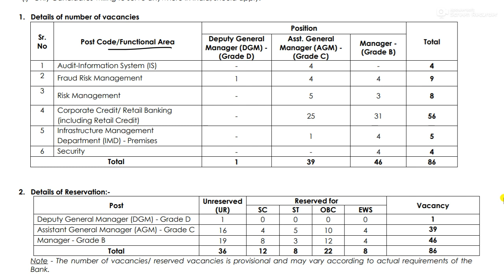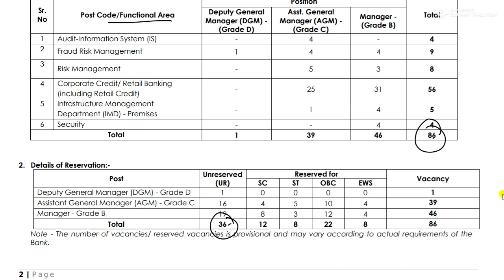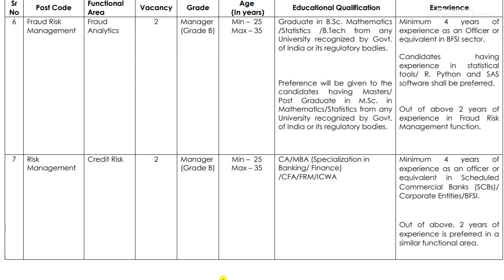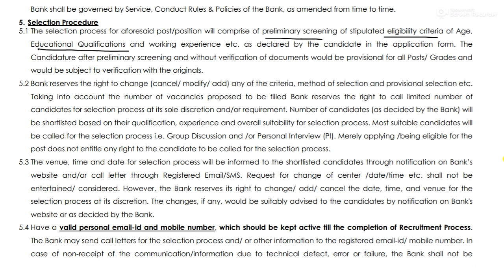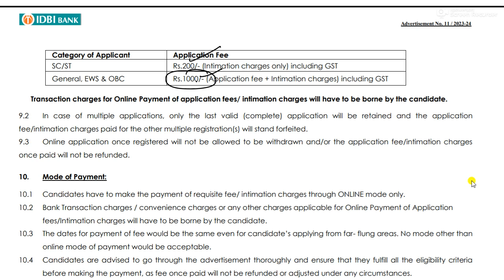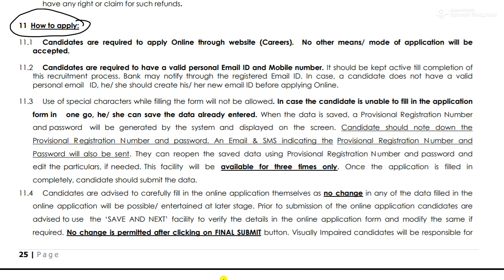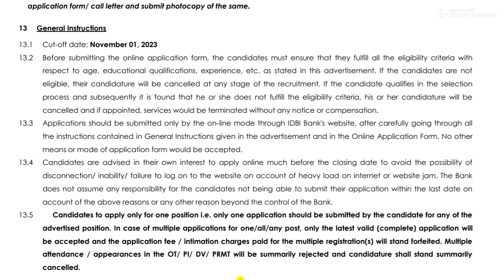IDBI Bank में निकली जनरल मैनेजर, डिप्टी मैनेजर के पदों पर भर्ती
आईडीबीआई बैंक ने  मैनेजर ग्रेड बी, असिस्टेंट जनरल मैनेजर, डिप्टी जनरल मैनेजर के पदों पर आवेदन के लिए अधिसूचना जारी की  है. इस भर्ती के अंतर्गत कुल 86 पद भरे जाने हैं. इस भर्ती के लिए 09 दिसंबर 2023 से आवेदन प्रक्रिया शुरू हो जाएगी. आवेदन पत्र जमा करने की अंतिम तिथि इस वीडियो में समझाई गई है  इच्छुक उम्मीदवार आधिकारिक वेबसाइट के माध्यम से अधिसूचना की जांच कर सकते हें. आवेदन करने वाले अभ्यर्थिय idbibank.in पर जाकर ऑनलाइन आवेदन कर सकते हैं.। पूरी जानकारी को इस वीडयो में समझया गया है और नीचे दिए गए लिंक के माध्यम से पीडीएफ उपलब्ध करवाया जा रहा है ।